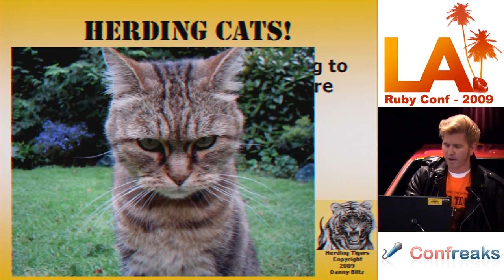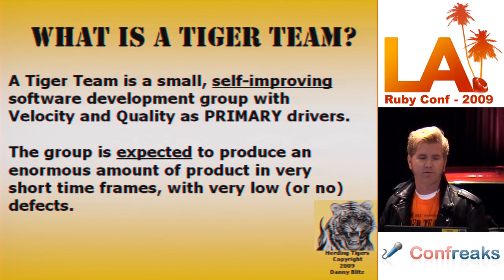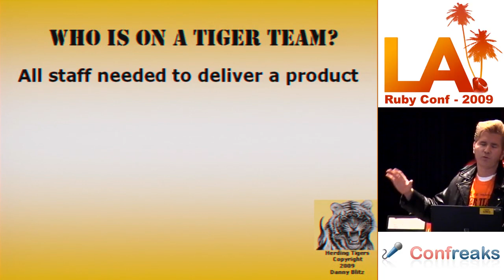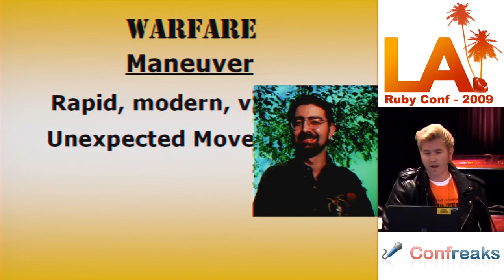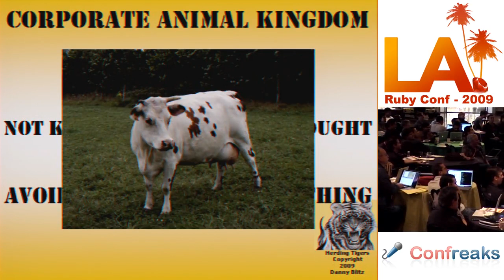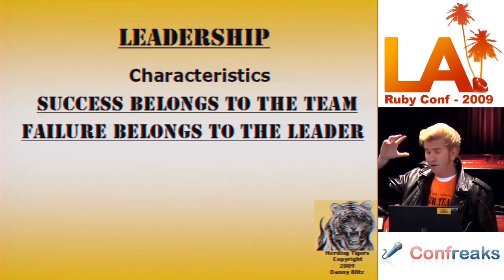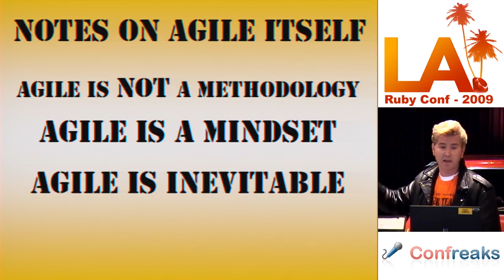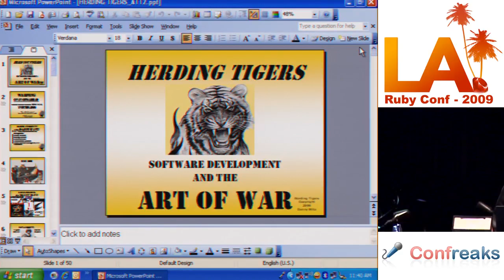LA RubyConf 2009 - Herding Tigers - Software Development and the Art of War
Herding Tigers - Software Development and the Art of War by: Danny Blitz